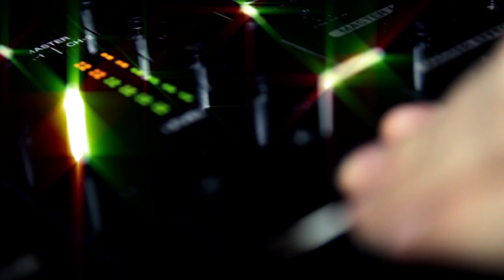Julian The Angel Feat. McLevit & Nuno Nbi - Celebrate (Bubble Peak Remix)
Beatport: Coming Soon!

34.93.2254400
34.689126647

Julian The Angel Feat. McLevit & Nuno Nbi - Celebrate - Blanco y Negro Music

­­­­ ☎ Todos los HITS de @blancoynegro en tu móvil llamando GRATIS al 2277 (Clientes Movistar, Vodafone y Orange España)